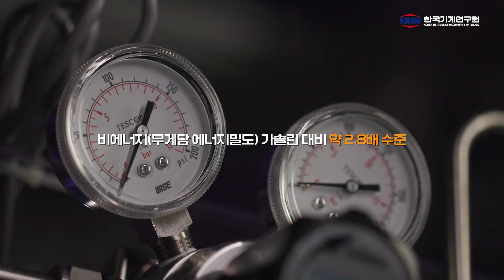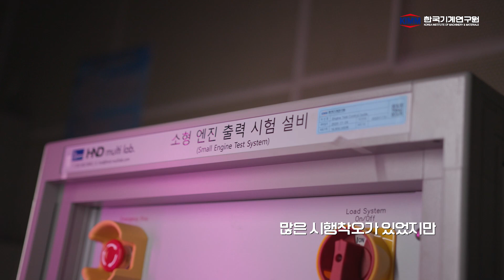(ENG SUB) 수소문하신 수소처럼 힘 센 수소엔진 여기 나왔습니다. 【드론 및 로봇 구동을 위한 소형 액체수소엔진 Liquid Hydrogen Engine for Drones】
지구 곳곳에서 일어나고 있는 폭염, 폭설 등 이상 기후 현상이 인류의 생존을 위협하고 있습니다. 원인은 심각한 지구온난화. 나날이 심각해지고 있는 지구온난화의 질주를 막기 위해 해결해야 할 것은 온실가스 배출을 줄이는 것인데요.  바로 한국기계연구원 그린동력연구실의 목표이자 연구의 시작점입니다.

최근 한국기계연구원은 이동로봇이나 드론과 같은 무인기기의 동력원으로서 적용될 수 있는 소형 수소엔진의 기본 성능 목표를 달성했습니다. 수소는 친환경연료일 뿐만 아니라 비에너지가 가솔린 대비 약 2.8배 수준으로 높아, 드론의 비행시간은 물론 화석연료를 사용하는 엔진의 효율을 증대시킬 수 있는 연료입니다.

Abnormal climatic phenomena, such as heat waves and heavy snowfall, have been occurring all around the world, threatening the very survival of mankind. The cause of such phenomena is none other than global warming. In order to prevent the progression of global warming, which continues to grow worse with each passing day, we must reduce greenhouse gas emissions. This is the goal of KIMM Dept. of Engine Research.

Recently, KIMM has achieved the basic performance goals of a small hydrogen engine that can be used as a power source for unmanned devices, such as mobile robots and drones. Hydrogen is not only an eco-friendly fuel, but also has a specific energy of about 2.8 times that of gasoline, thus making it a fuel that can extend the flight time of drones.